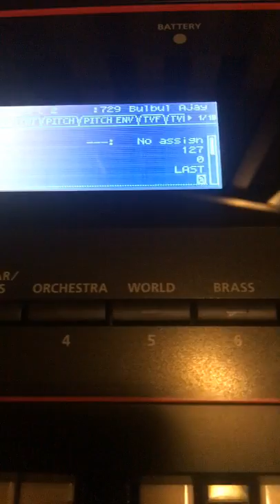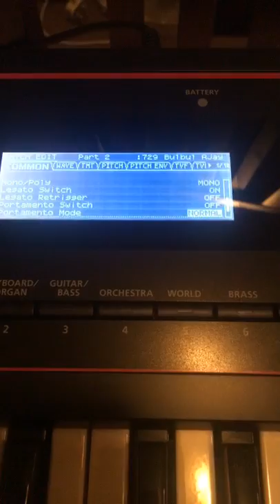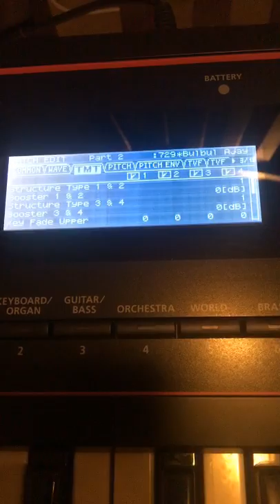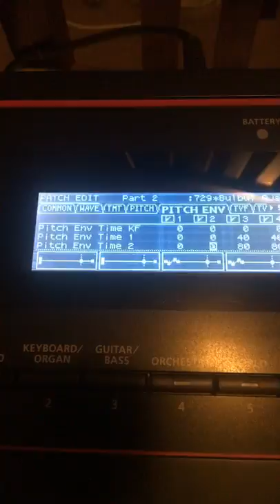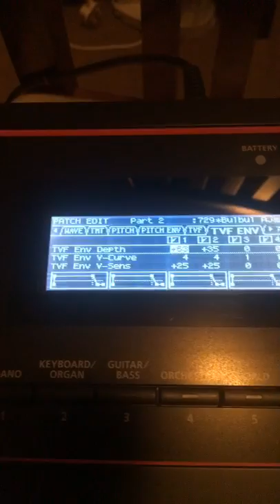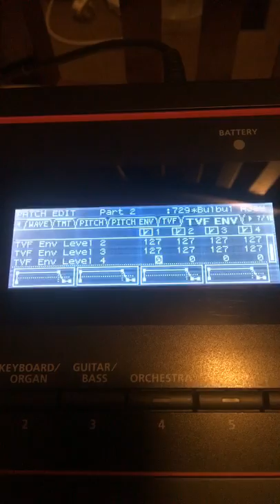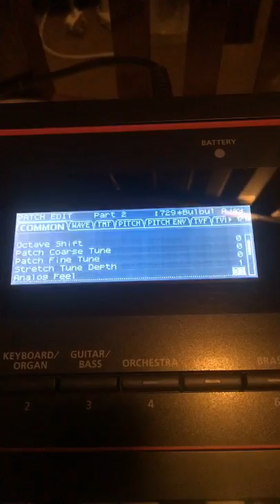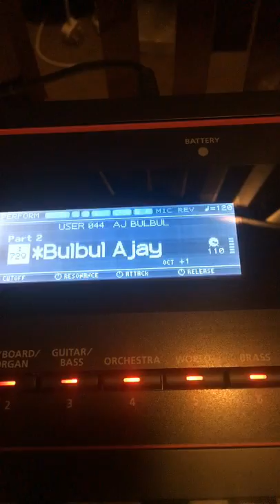How to make a Benjo / Bulbul on Roland XPS30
This is a video showing my settings of the bulbul sound. It's using the factory sounds.
However, it would really help if you add a sample to add some punch to this.
The Roland XPS30 is not the same as the old synths and lacks punch.